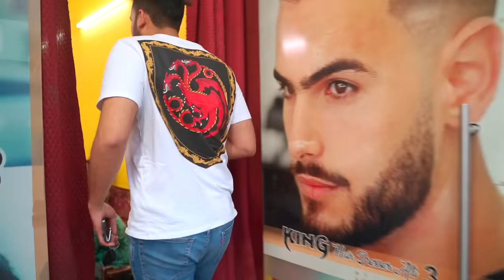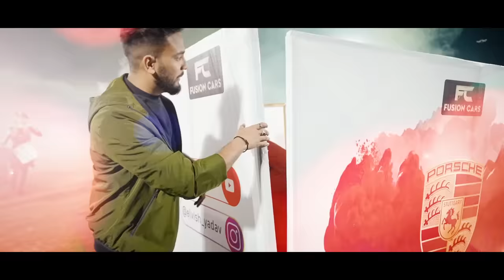My Porsche Grand Delivery | Elvish Yadav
My Porsche Grand Delivery

Special Thanks To Fusion Cars For This Grand Delivery And Great Car

Cinematic Edit- Shanu Jannat Productions